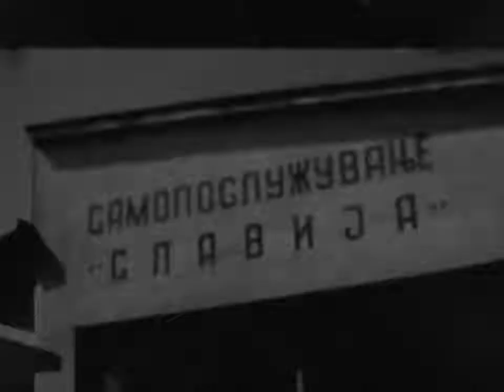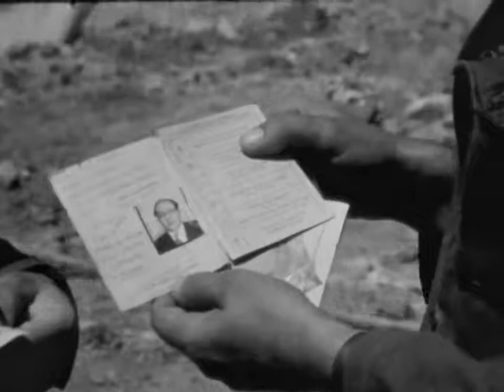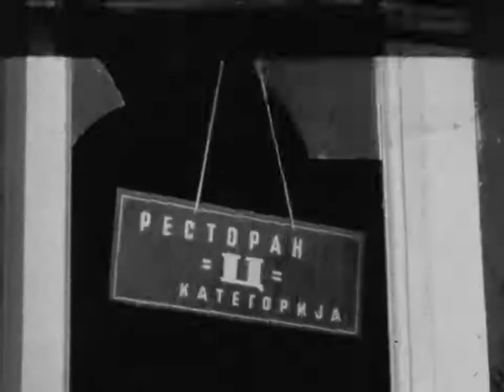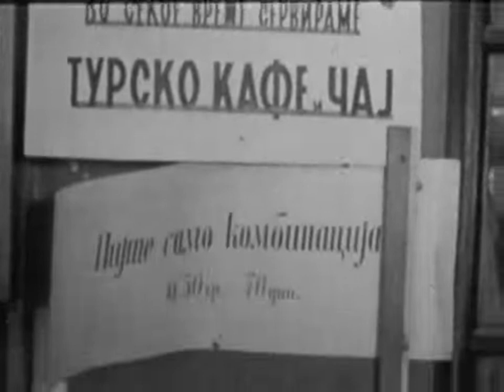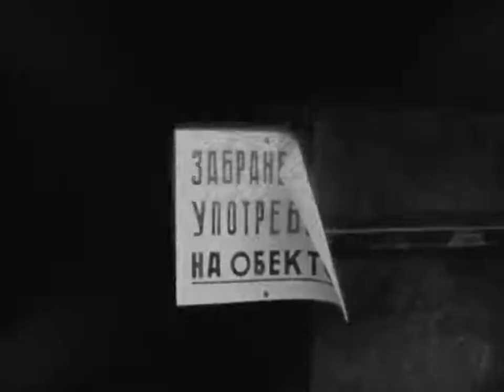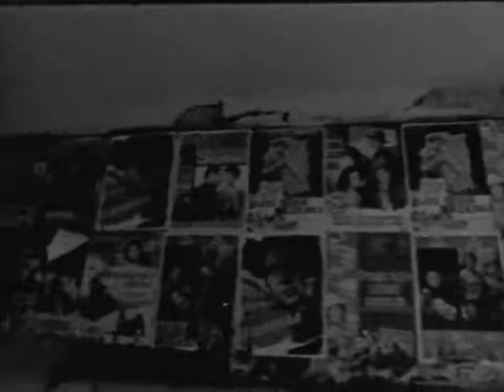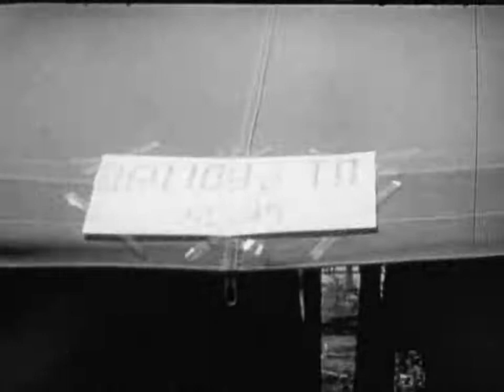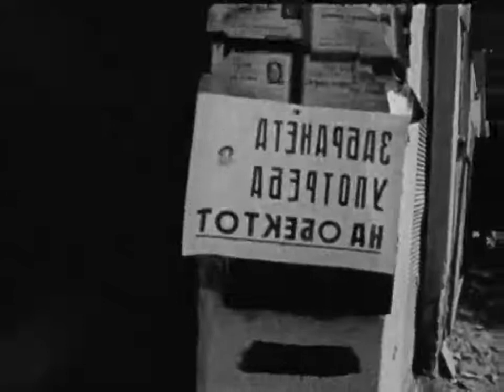Zemjotres Vo Skopje 1 1963